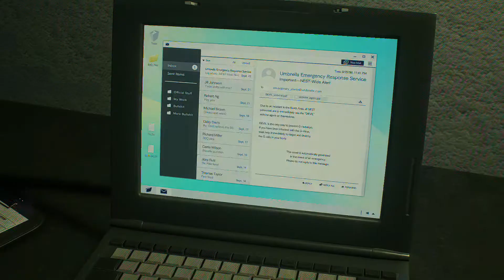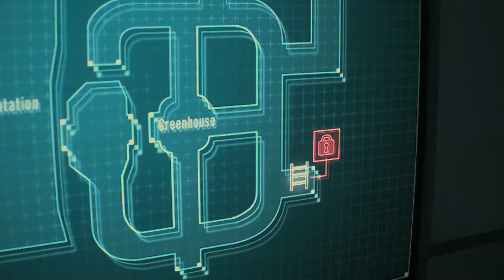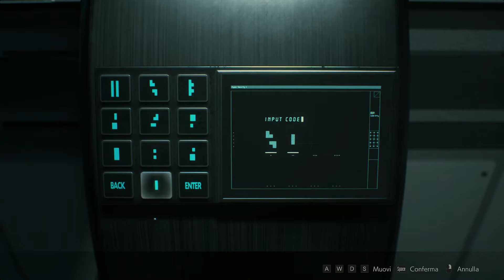Zombi Pianta!!?? - Resident Evil 2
Siamo vicini alla fine del gioco, ci attende una lotta ardua!